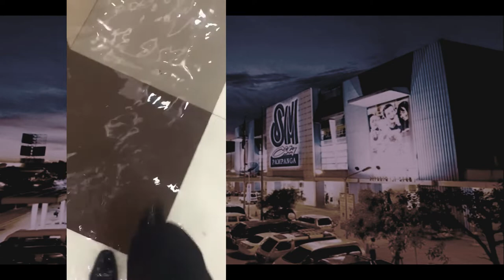Baha sa SM Pampanga Viral